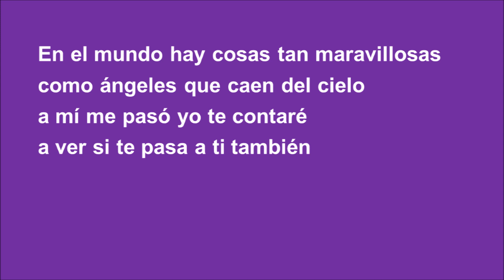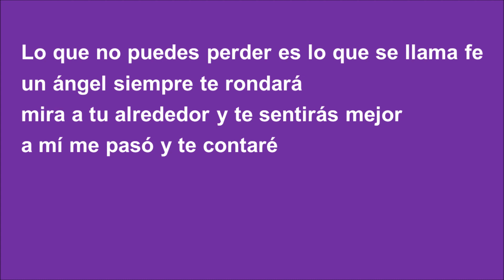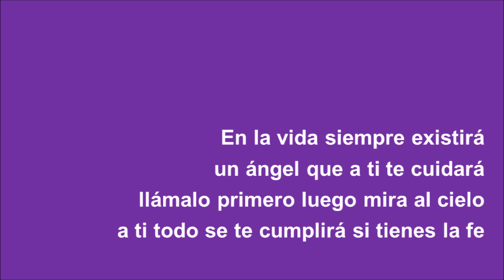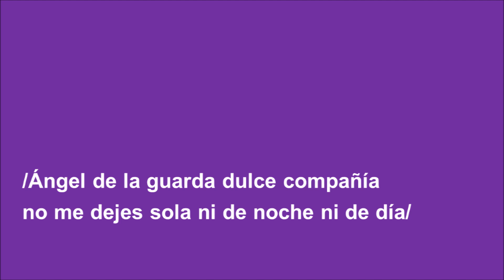Ángeles - Olga Tañón (Letra)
(Canción relacionada con la creencia en los  Ángeles)
Este canal NO  pretende ningún tipo de monetización. Esta canción corresponde a sus autores e intérpretes.  Por el gran mensaje en la letra de esta canción se realiza éste video.